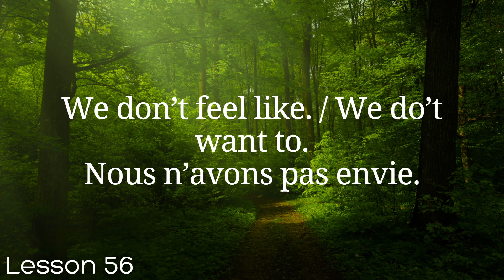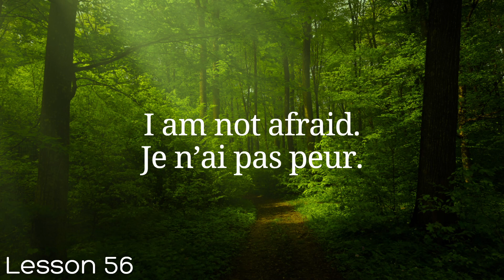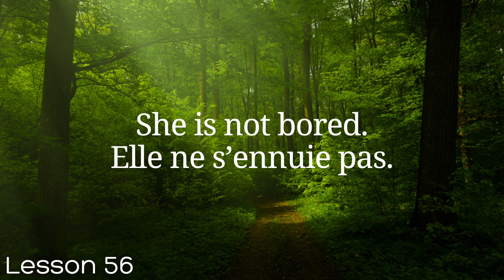All French in 100 Lessons. Learn French. Most important French phrases and words. Lesson 56